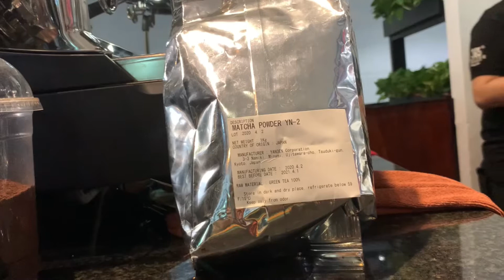Cafe Vlog | Hot Matcha Cappuccino | Matcha green tea drinks | Barista vlog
How to prepare, produce, and serve a coffee shop with quality Hot Drinks. Hot Matcha Cappuccino and Latte Art can truly showcase the artisan approach that a Barista brings to their job with barista skill. I’m sharing my daily experiences as Barista with pictures, videos.